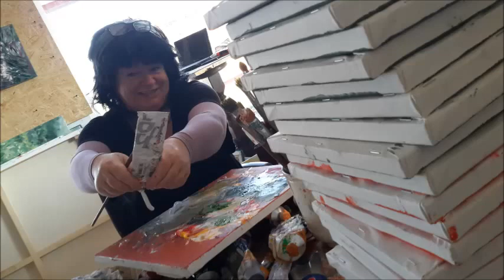Hollyhocks - Flowers painted. Margaret Raven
These painting will change aura of your home . Amazing poppy painting, landscapes and flower paintings. Colorful meadows, cornflowers and camomile oil paintings on canvas.